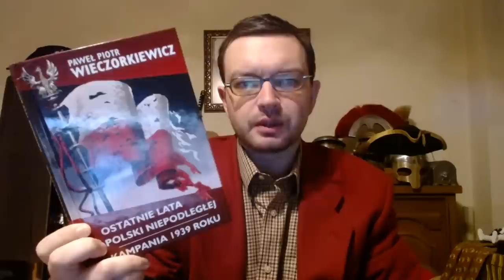Paweł Wieczorkiewicz: "Ostatnie lata Polski niepodległej. Kampania 1939 roku" - dr Piotr Napierała